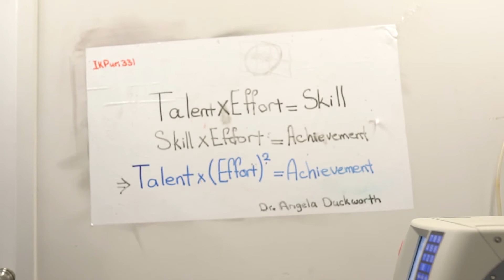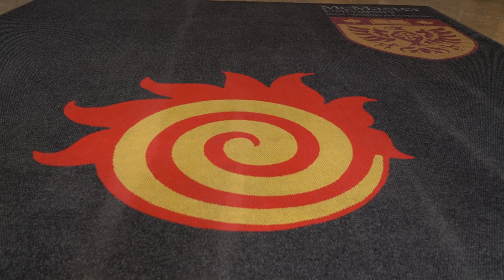McMaster Engineering | Dean Ishwar K. Puri Elected to Canadian Academy of Engineering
McMaster’s Dean of Engineering Ishwar K. Puri has been elected by his peers to join a distinguished academy that offers key advice on matters of critical importance to Canada.

Puri, dean and professor, was inducted as a Fellow of the Canadian Academy of Engineering (CAE) during a ceremony in Ottawa on June 26.

Puri joins the most highly accomplished group of people in the field of engineering in the country. Fellows are nominated and elected for their distinguished achievements and career-long service to the engineering profession.